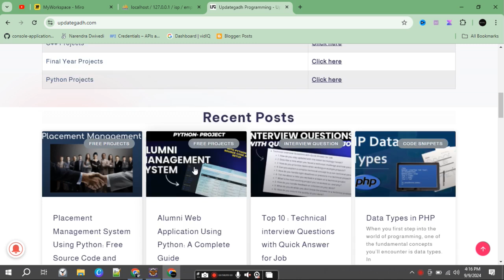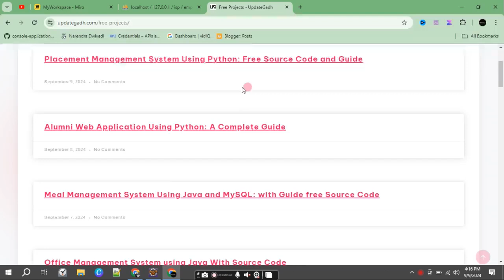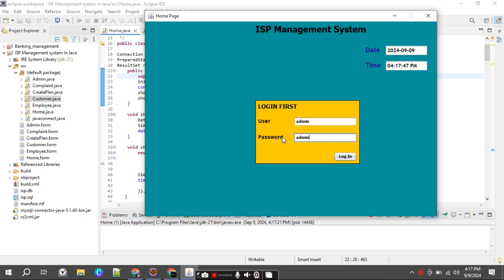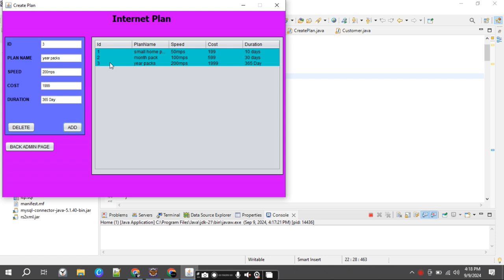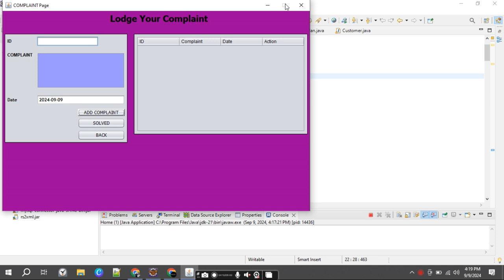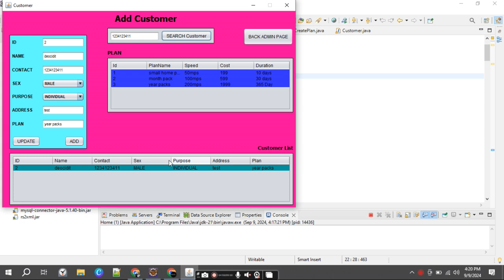ISP Management System In Java with Setup | Java Project | DECODEIT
ISP Management System In Java with Setup |
SOURCE CODE:

isp systems
isp management
isp management inc
dsjavaproperties
enterprise system implementation
esi system manager
esi system manager download
enterprise management systems examples
enterprise system management software
management system java
ispsystem
ispmanager
jps instructional management system
jms system
j p management
java ipp
jms installation
key management interoperability protocol (kmip)
key management interoperability protocol
lsp-java
isp management system
open system management plan
open management interface
quality management system integration
quality management system in project management
isp management system
zal isp management system
free isp management system
radius isp management system
alpha radius isp management system
isp management system github
isp management system and billing php project
isp management system with mikrotik api
isp management system php
isp management system download
zal - isp management system with mikrotik api
isp billing and network management system
what is isp manager
what is isp services
what is isp in rockets
isp management inc
isp management alma mi
what services does an isp provide
explain what an isp is
an isp
an ipm program goals are to
isp billing & network management system
business isp near me
isp business cost in india
what is isp login
isp management reviews
b.s. management information systems
management b.s
cissp management
c-isp
isp management
isp case management
isp systems
isp manual
what is isp in full
is isp free
isp dds
isp documentation
eisp example
e-management login
eisp policy
what is isp in india
isp management gladwin mi
which isp is free
f p i management
f&p management services
fmp ifma
gspims
g&p management
hisps
hspm
j p management
j p management hackensack nj
k p management
is-kp
lsp management
lspms
isp management alma
zal - isp management system with mikrotik api nulled
ispm msu
what is manageengine mdm
what is managed internet service
msp isp
isp ncms
difference between isp and nsp
what is isp and its types
what is network management system
non-nisp